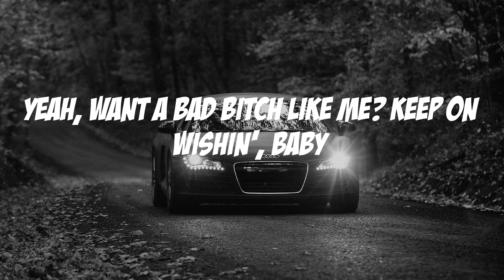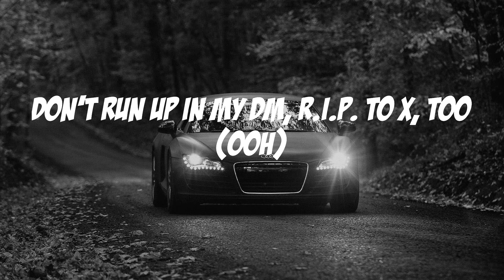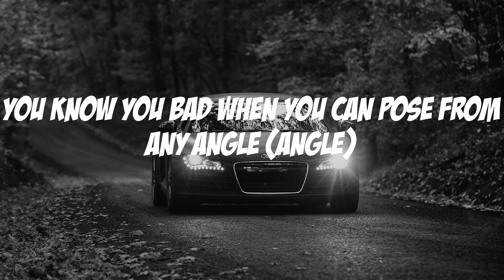Coi Leray - Blick Blick (Lyric video)